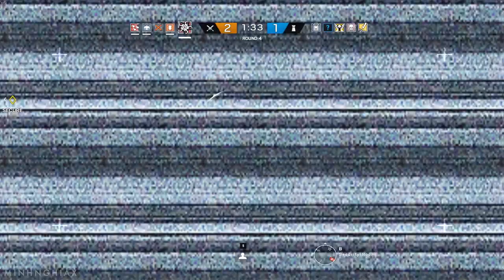Cùng Chơi Rainbow Six® Siege - Tập 73 : Rush Cho Nhanh Vào =))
► ft.Huỳnh Thông/BeoBeo/Hiếu/Envy/Zerachial